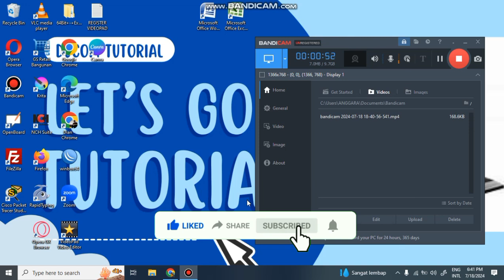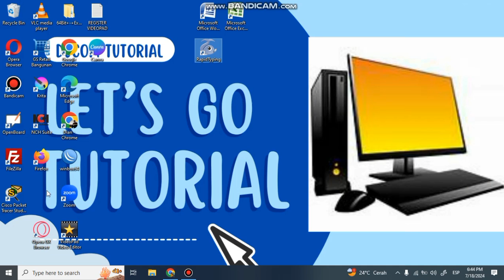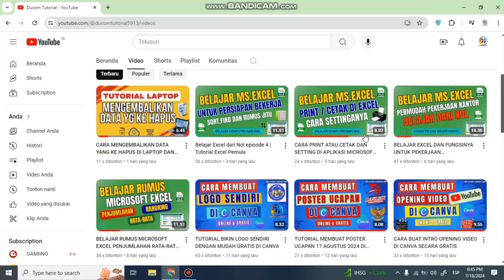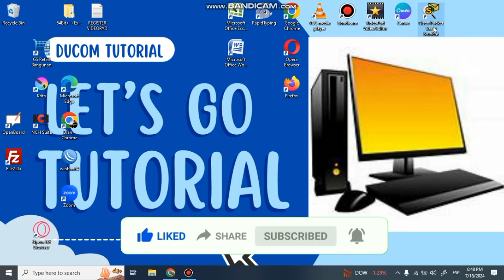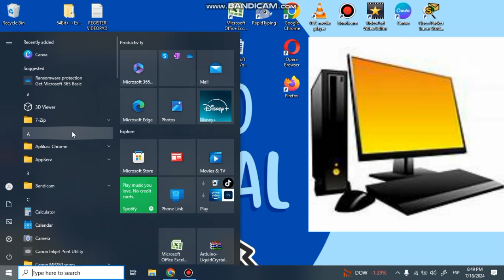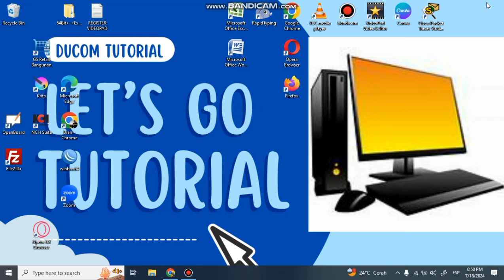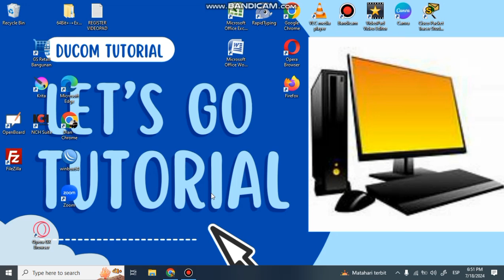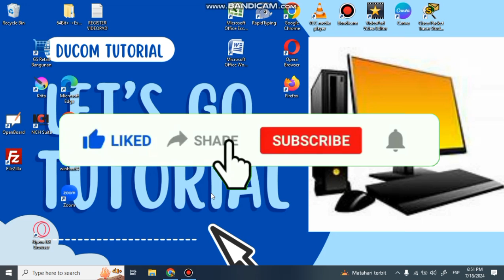Software Aplikasi Pada Laptop atau Komputer Wajib Di Instal Bagi Pemula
Hallo Guyss...
Aplikasi atau software apa saja yang wajib di instal pada Laptop Atau Komputer Bagi Pemula , Yuk Simak tutorialnya...